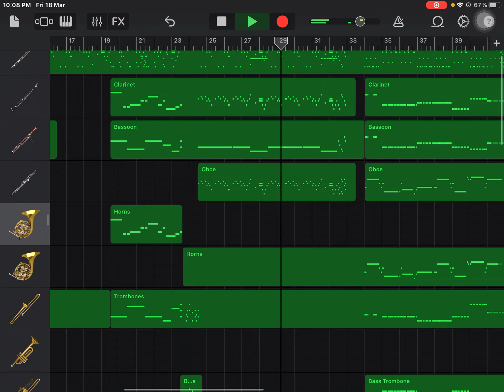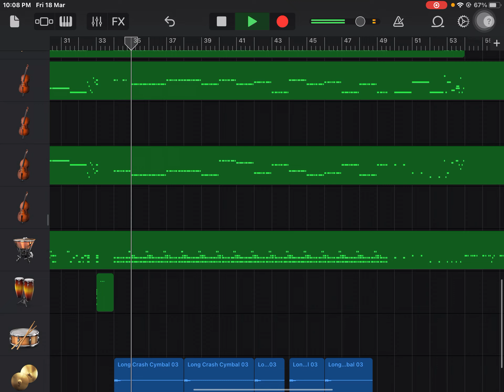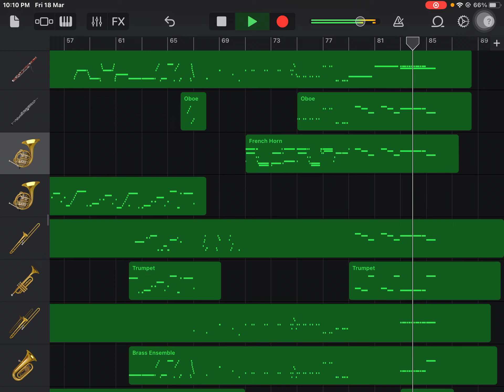"Up Is Down" - Pirates of the Caribbean: At World's End [Garageband Cover]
"We're rocking the ship!"
From At World's End

Credits to: Hans Zimmer (Composer)
Software used: Garageband
Cover Arranged & orchestrated by Jerry